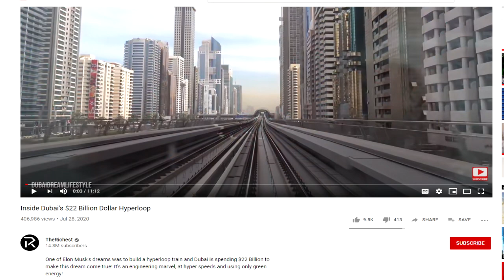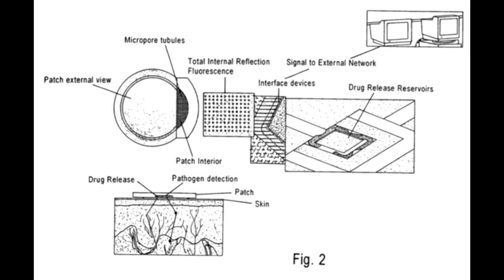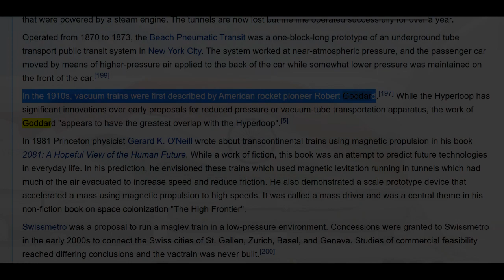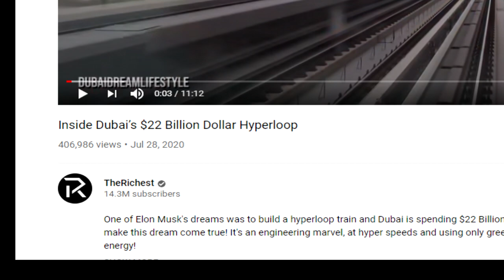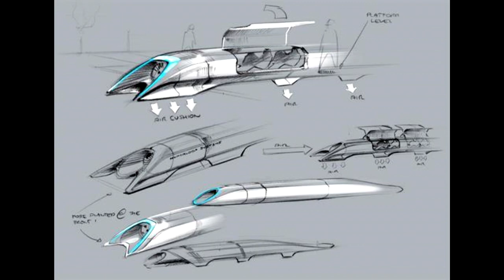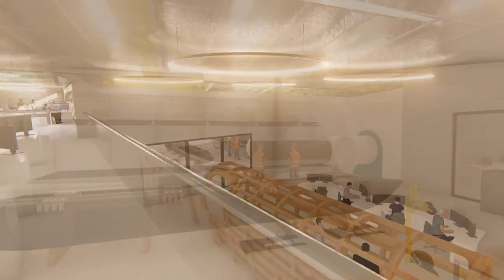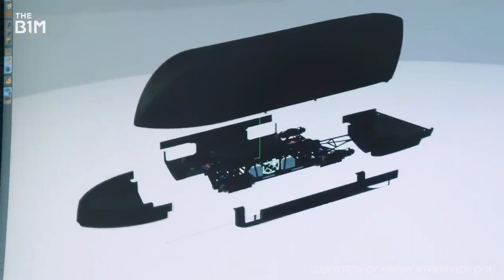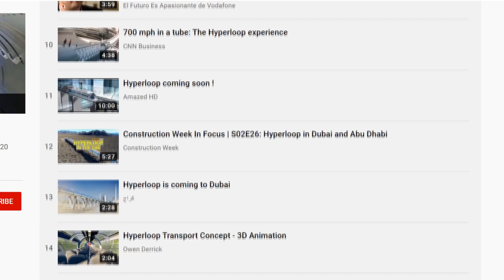Hyperloop, the biggest Scam since Theranos